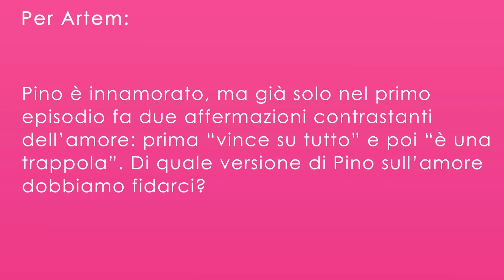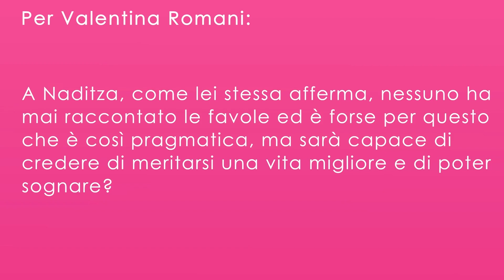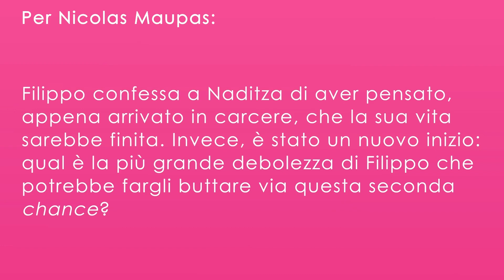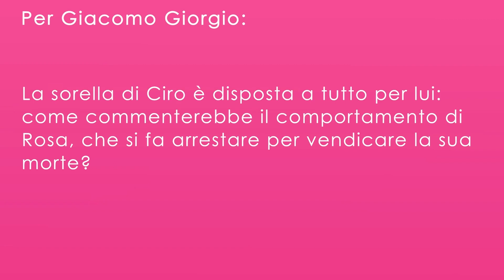Mare Fuori 3 intervista a Nicolas Maupas, Valentina Romani, Matteo Paolillo, Artem e Giacomo Giorgio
Intervista a Nicolas Maupas, Valentina Romani, Matteo Paolillo, Artem, Giacomo Giorgio, in occasione della terza stagione di